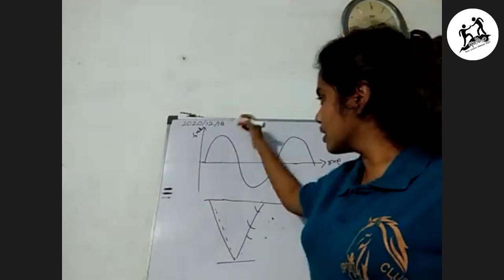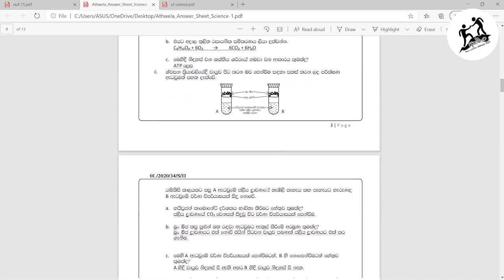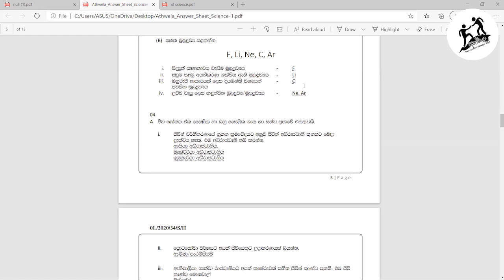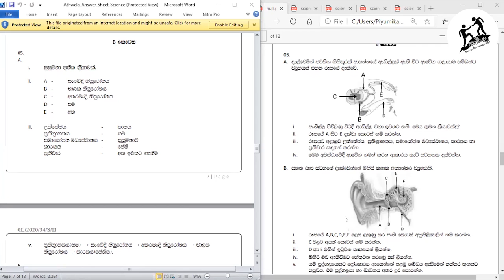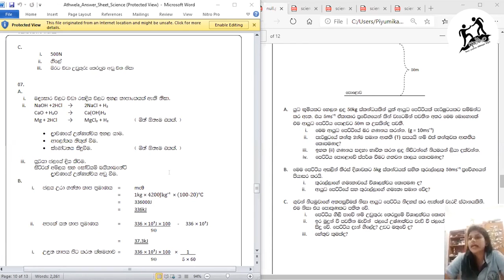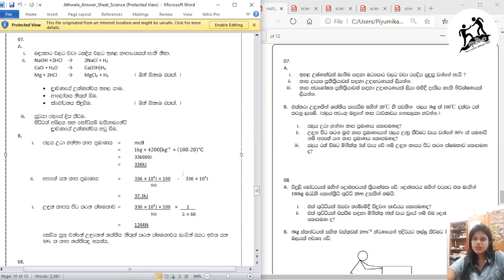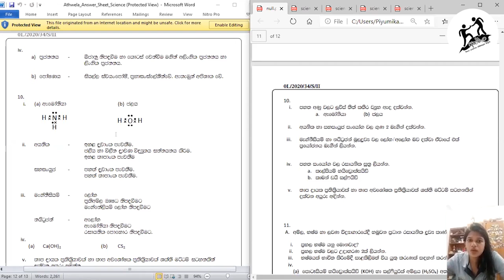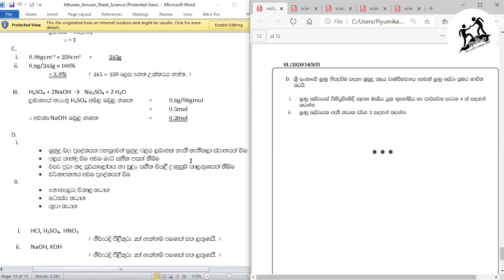Science | විද්‍යාව (Model_Paper_02) Part_02 for 2020 G.C.E (O/L) Examination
අත්වැල විභාග උපකාරක සම්මන්ත්‍රණ මාලාව - 2020

මෙය ZOOM තාක්ෂණය ඔස්සේ සාකච්ඡා කළ විද්‍යාව (Science ) විෂය සදහා වූ ආදර්ශ ප්‍රශ්ණ පත්‍ර 02 හි දෙවන කොටසේ Record වීඩියෝවයි.

සියලුම ප්‍රශ්න  පත්‍ර සහ පිළිතුරු පත්‍ර පහත link එක හරහා ඔබට ලබාගත හැක.